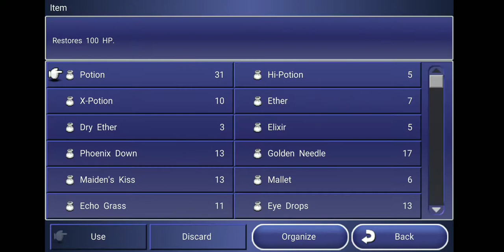Lets Play Final Fantasy Dimensions Part X138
Squaresoft

I need more tents and cottages!